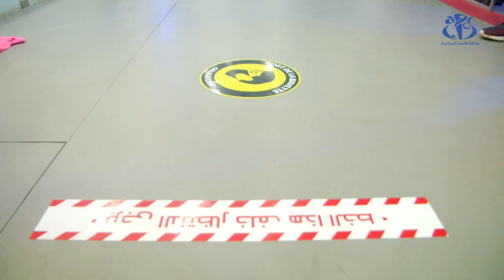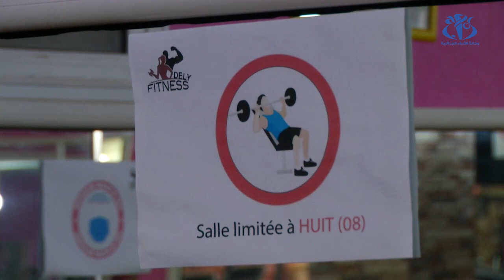قاعات الرياضة تسرتجع نشاطها بعد أشهر من الغلق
الجزائر (وأج) - عاد النشاط لمختلف قاعات الرياضة بعد أشهر من الغلق بسبب جائحة كورونا و التي حرمت الكثير من الرياضيين من  ممارسة النشاط البدني، إلا أن هذه العودة كانت ملزمة باتباع شروط البروتوكول الصحي المفروض في هذا الإطار.